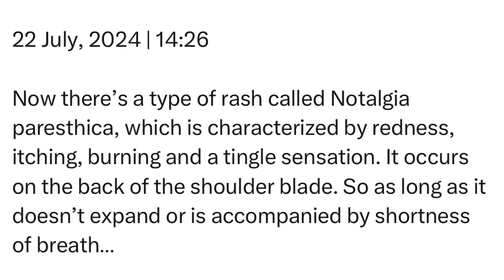Monday | 22 July, 2024 | 14:26